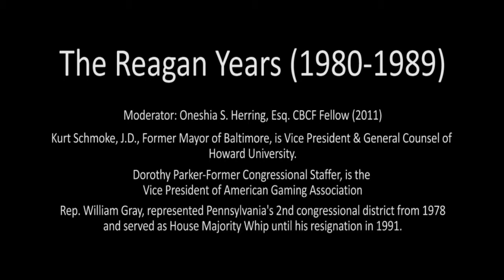Avoice in Action with Former Rep. Willam Gray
This interview highlights the life and legacy of Former Rep. Bill Gray (PA). In 2011 he participated in a lively discussion at the symposium hosted by CBCF and Howard University. The all-day event commemorated the 40 years of historic service of the Congressional Black Caucus. Rep. Gray, Kurt Schmoke and Dorothy Parker joined moderator Oneshia Herring.